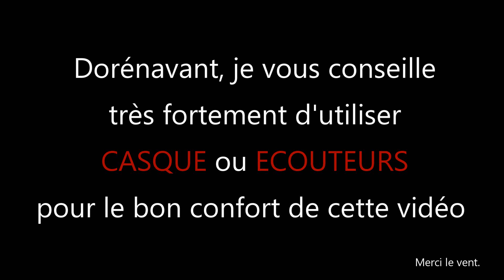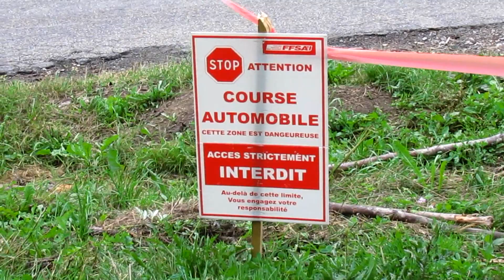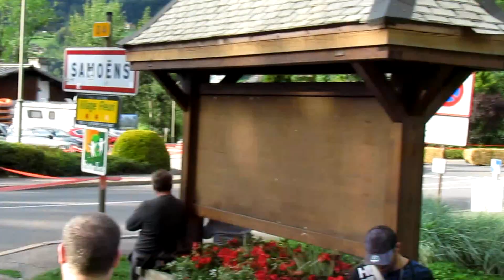-Les Cσnnards en Rallye- | Rallye du Mont Blanc 2019 es 4, 8, 13 & 14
Nous y revoilà 1 an plus tard pour cette édition du RDMB 2k19 sur principalement l'etape 4 et 8 au niveau du col des Moises, ainsi que quelque image de la 13 sur l'etape Samoens - Morillon et la 14 sur la mythique route du col de la Joux Plane.
Je promet rien car le temps me manque, mais j'essaie de faire un petit " retour", j'ai d'autre vidéo a sortir, et certainement une autre a tourné pour vous parlez de ce qu'il s'est passé ces derniers mois de notre coté.

Bonne vidéo